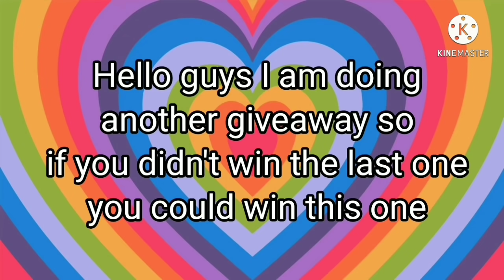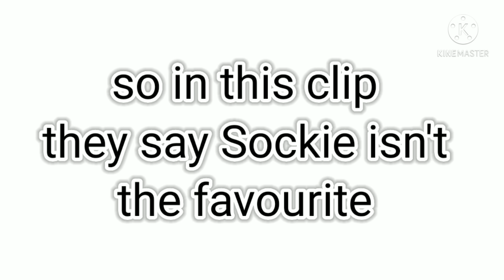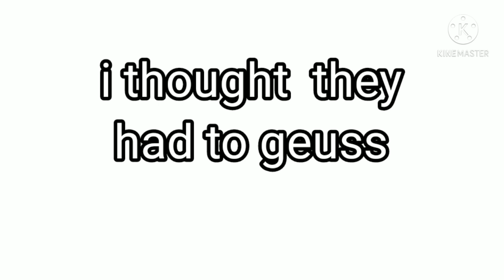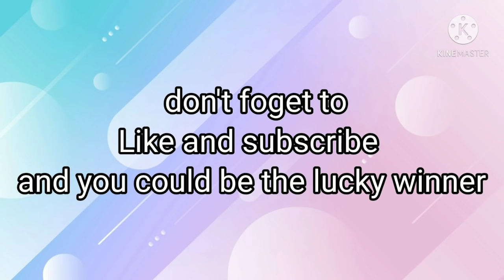Top 5 things no one noticed in the Norris nuts videos.